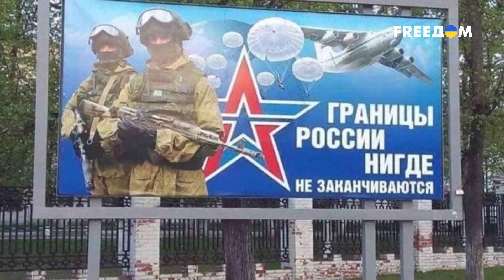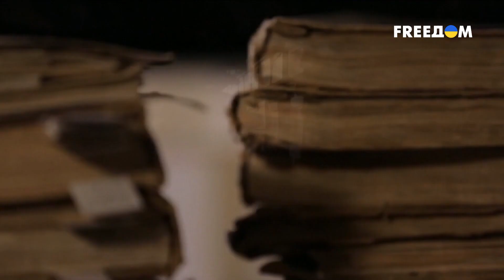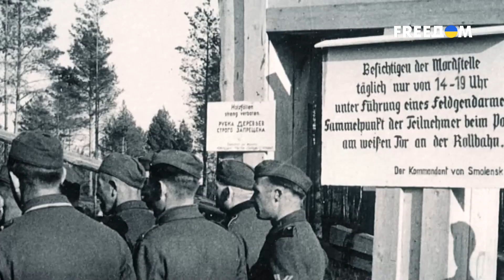"Второй Нюрнберг". Кремлю не удастся избежать наказания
Шутки о немцах, хамские лозунги: "На Берлин" и угрозы: "Можем повторить". С 1945 года россияне гордо именовали себя победителями нацизма. В XXI веке Россия стала новым Рейхом. Нынешняя верхушка Кремля дублирует риторику Гитлера о превосходстве одного народа над другими, тиражирует идею "великого русского народа". Но когда этот так называемый "русский мир" нахально полез устанавливать свои правила, Украина, как и 80 лет назад, дала жесткий отпор оккупантам. ВСУ перешли в контрнаступление и успешно гонят врага с суверенных украинских территорий. А вот любителям истории в Кремле самое время вспомнить о Нюрнбергском процессе. Об этом смотрите в материале на телеканале FREEДOM